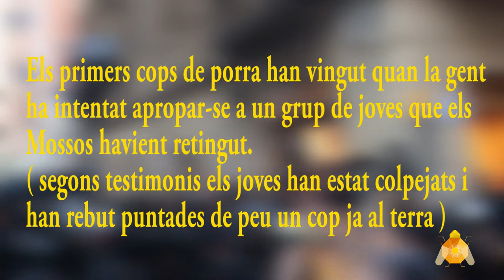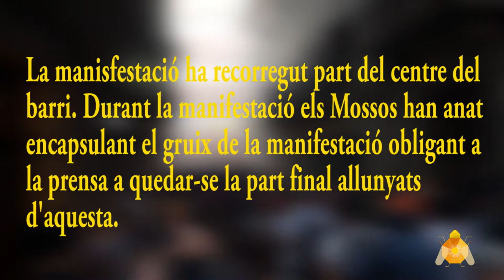Concentració en rebuig al desallotjament de Ka la Kastanya, de la vila de Gràcia